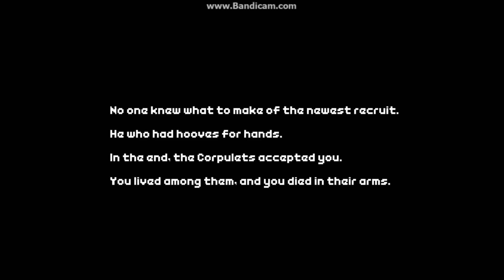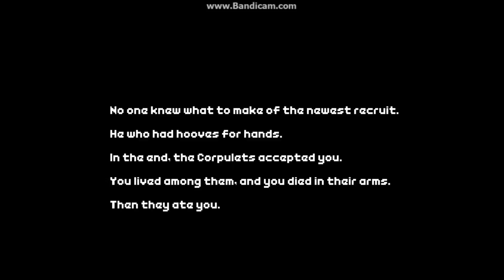When Goats Join Cults | Ending 5 - END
The adventures of a goat joining a goat eating cult. Game created by Hershall Cook.